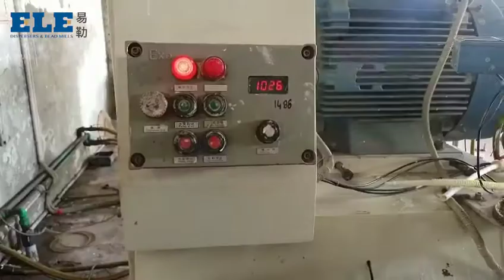ELE bead mill for Pesticide in Pakistan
ELE Bead mill is suitable for Pesticide, Include Disc type bead mill for rough grinding, Pin type or Turbo type for fine grinding. Reach fine particle size and Narrow particle size distribution.